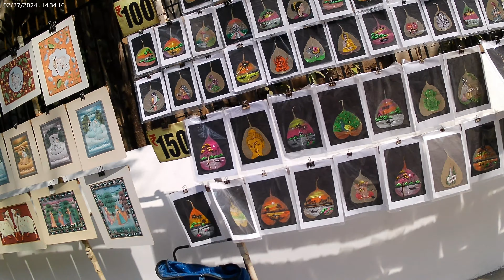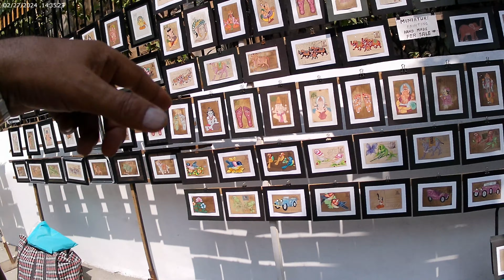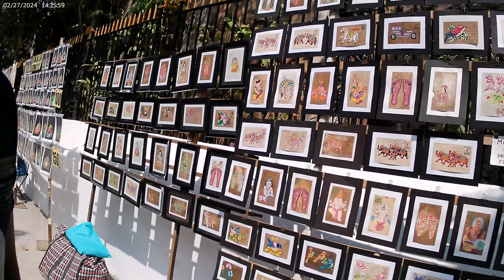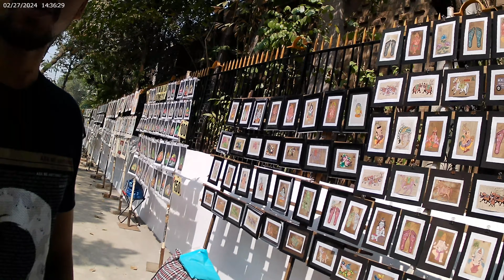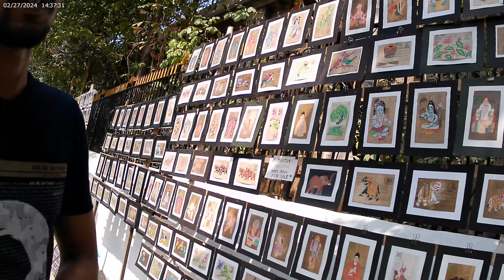bombay prince of wales museum chhatrapati shivaji maharaj vastu sangrahalaya